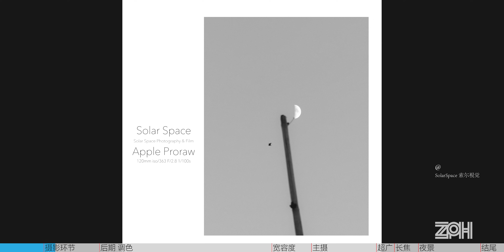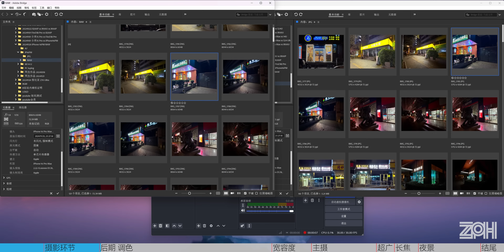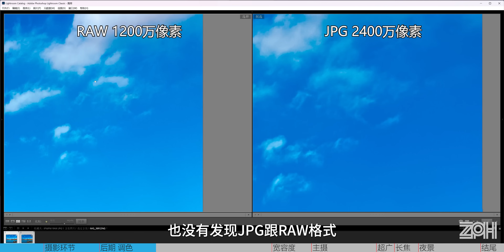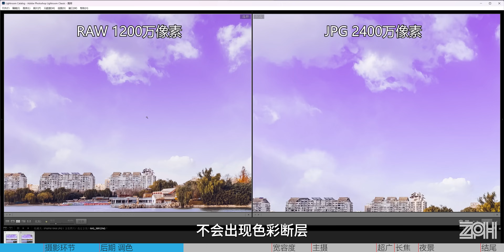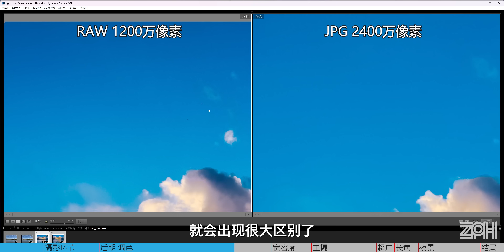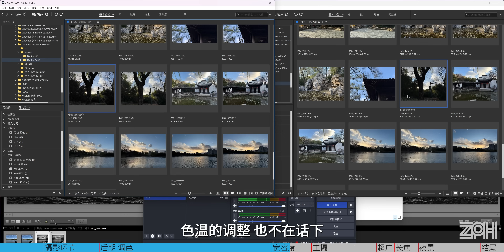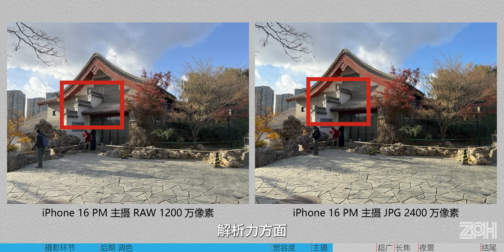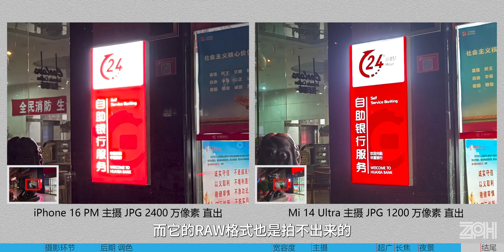iPhone 16 PM的RAW有用吗？顺便说下小米14U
之前聊过小米的RAW格式，这次聊聊iPhone的。